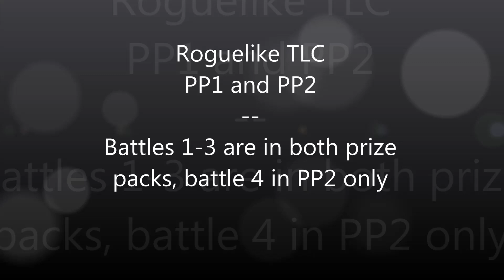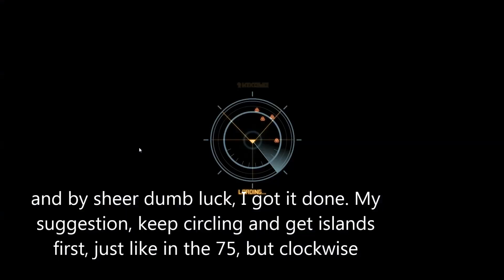Roguelike TLC Prize Packs 1 and 2: is this really necessary?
What to do, and what NOT to do, and do we need all that repair time, while we learn how to beat each target? I've used 4 Cannoneers for it, same ships I used in raid, with a bit more rank now.